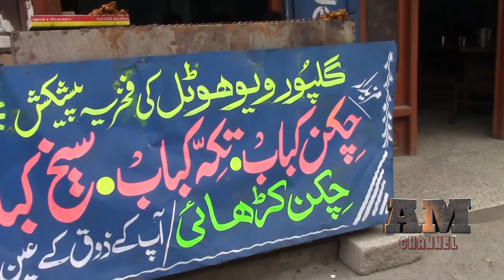Kashmir, Part 3